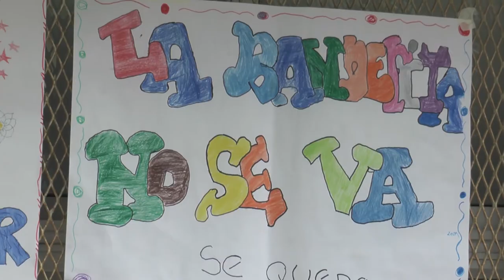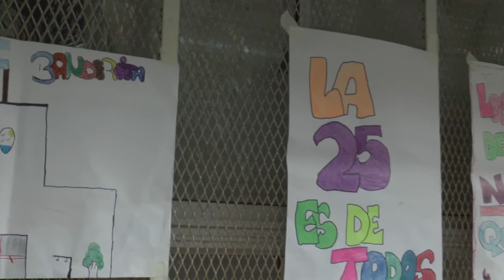Urbana Tevé - Abrazo a las Escuelas del barrio